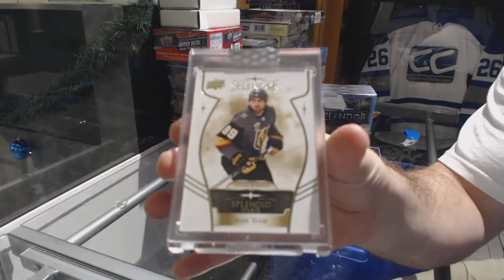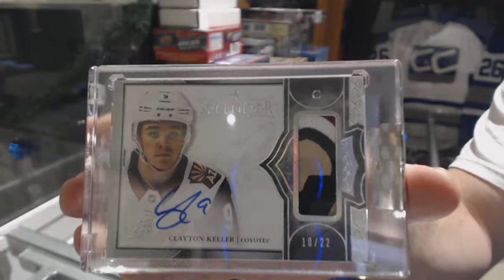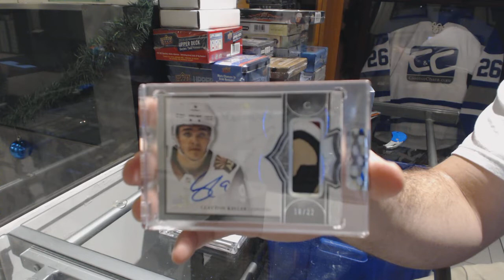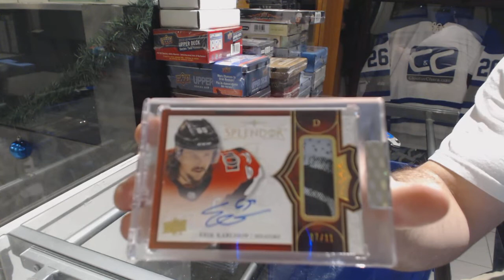17-18 Upper Deck Splendor Hockey 4 Box Break - C&C GB #9191